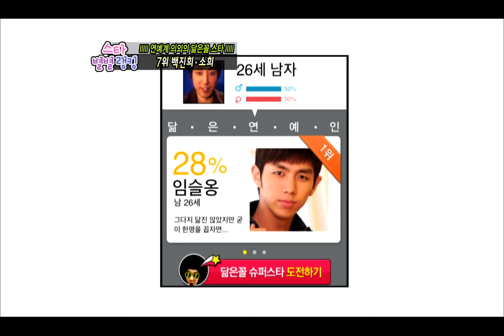Section TV, Star Rank #03, 스타 별별 랭킹 20120325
방송시간  Sun pm 04:15~

[스타 별별 랭킹] 연예계 의외로 닮은꼴 스타(황제성)